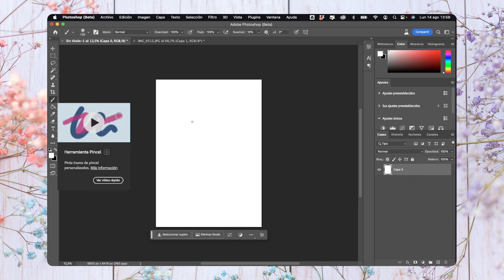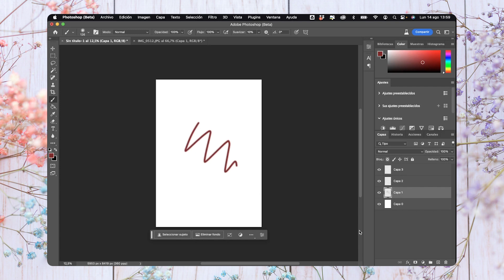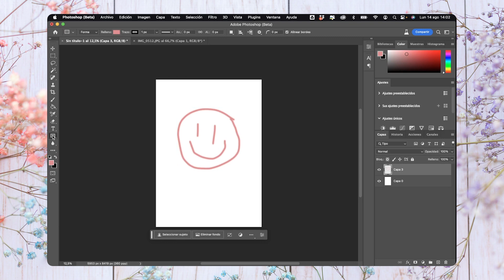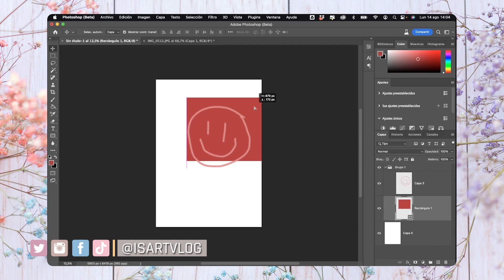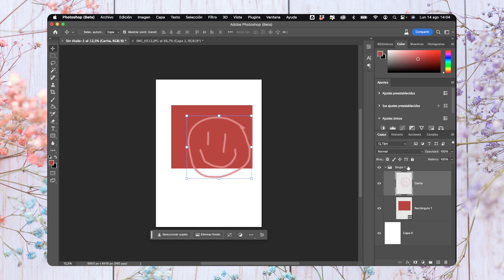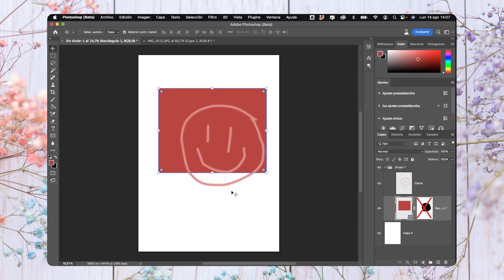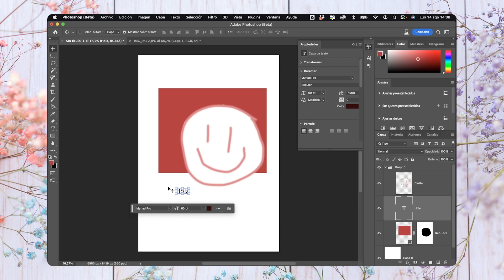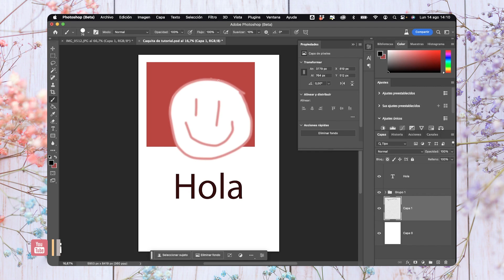PHOTOSHOP DESDE CERO | Trabajo CON CAPAS | Característica ESENCIAL de Photoshop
La característica esencial de Photoshop es que trabaja con capas, en este vídeo te cuento lo que significa.

Música